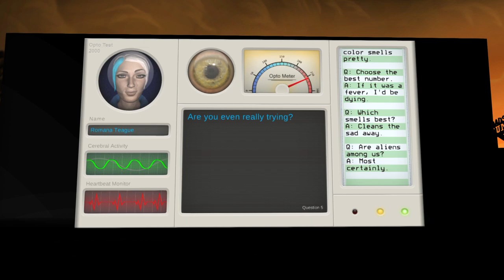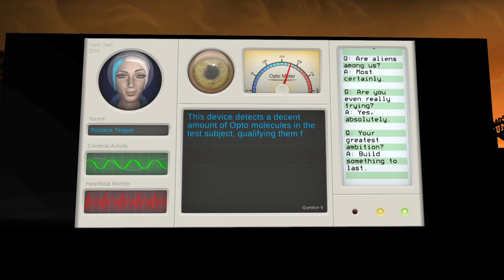Knee Deep 2 Murders in the Same Hour Act 1